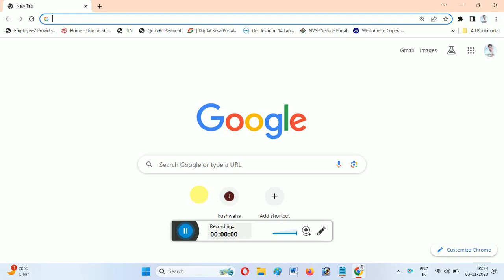आधार कार्ड डाउनलोड कैसे करे।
हेलो दोस्तों मै आपका दोस्त विशाल कुमार आप सब का डिजिटल वर्क में स्वागत है।
आप सब ऑनलाइन वर्क के लिए संपर्क कर सकते है
ऑनलाइन वर्क जैसे ;- पैन कार्ड अप्लाई और डाउनलोड
आधार कार्ड डाउनलोड
आय जाती निवास कैरेक्टर सर्टिफिकेट अप्लाई
किसान सम्बंधित फॉर्म
ऑनलाइन सम्बंधित फॉर्म
पासपोर्ट अप्लाई
PF अप्लाई
पासपोर्ट साइज फोटो
फोटो बैकग्राउंड चेंज
कंप्यूटर क्लास के लिए भी संपर्क कर सकते है
जैसे DCA , ADCA CFA , DTP ETC।
और ऐसे है बहित सारी जानकारी के लिए संपर्क कर सकते है।
धन्यवाद।